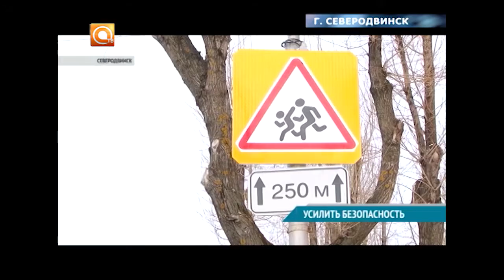05.02.2017 Новости из региона